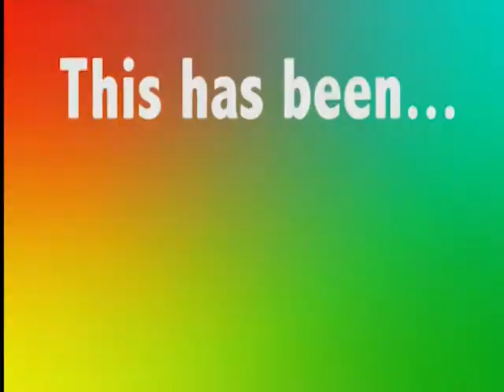GP Episode 6: How to Lie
Need help lying? Watch this and find out how!!!